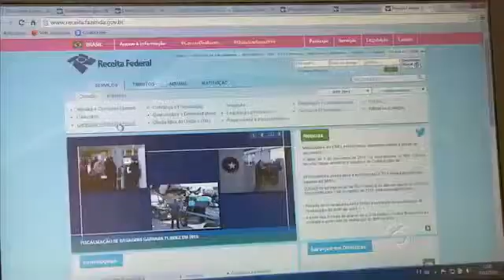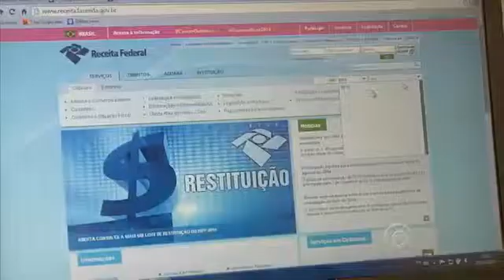Receita dá novo prazo para declaração de débitos e créditos federais